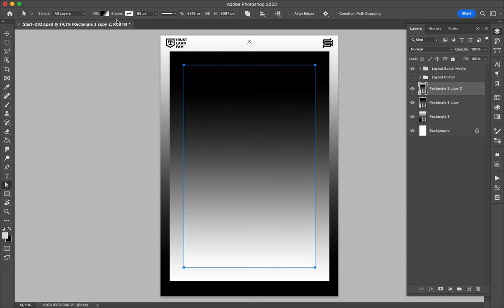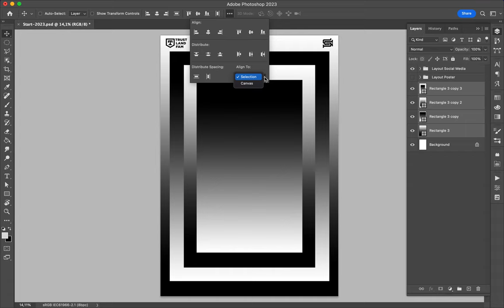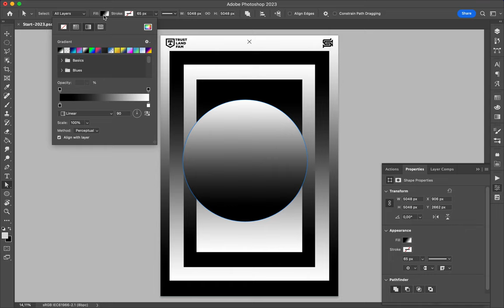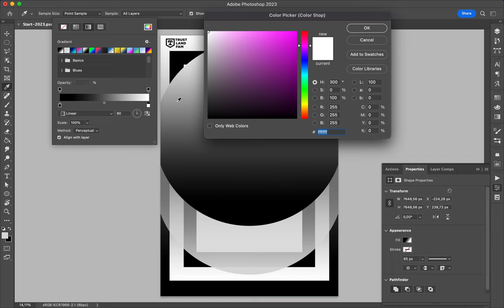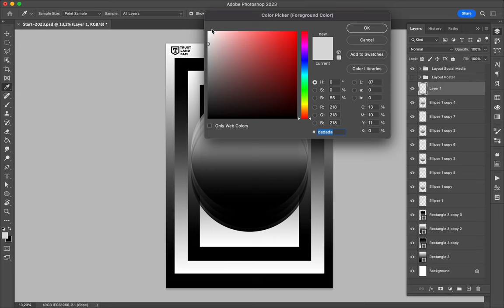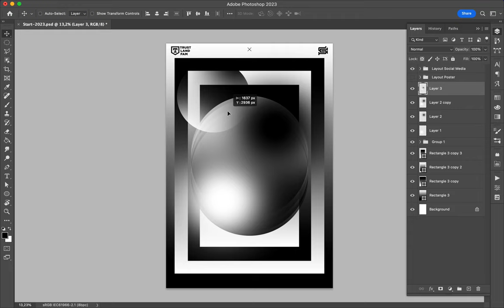Poster Speed Art 1702 Grade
Gradient experimentation over black and white shapes.